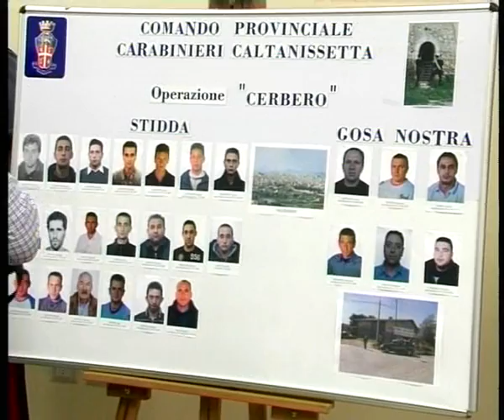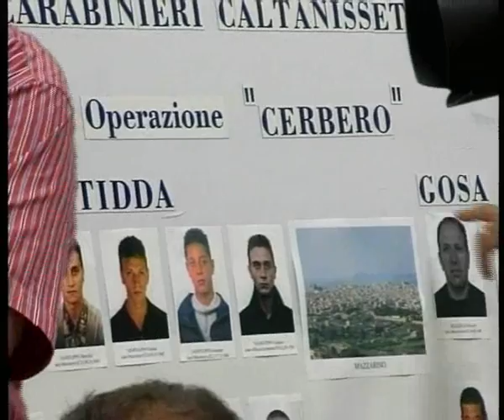TRC NOTIZIE del 17.08.2011.wmv